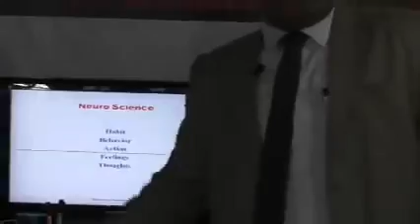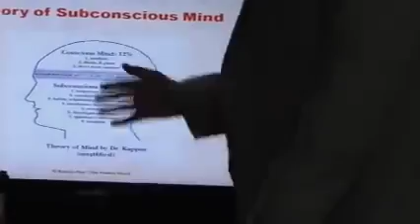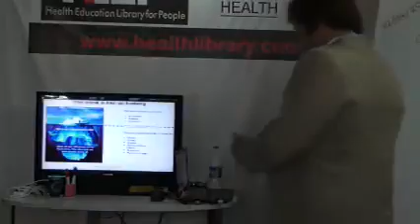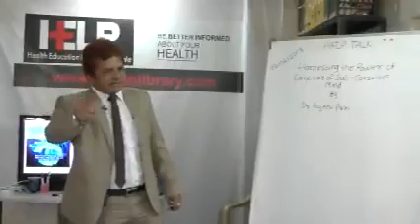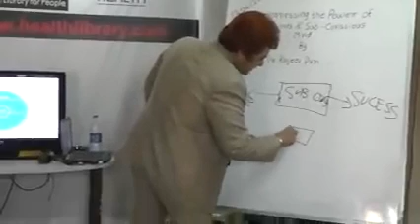Dr. Rajeev Puri talk on how our inner power can produce the desired results